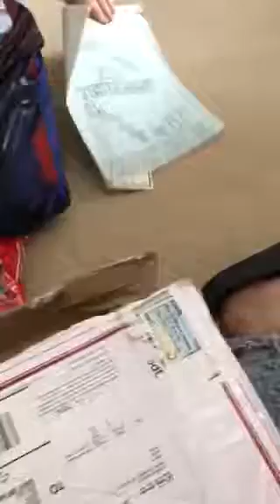Thank you Grama! Love, Liam ❤️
Liam opening his birthday parcel from Gram x